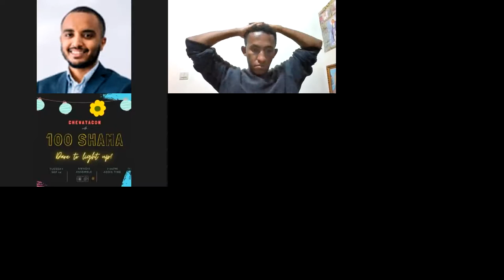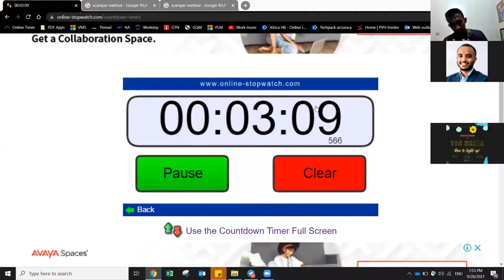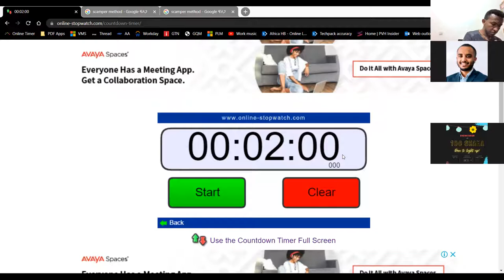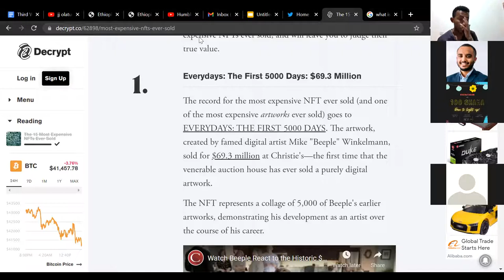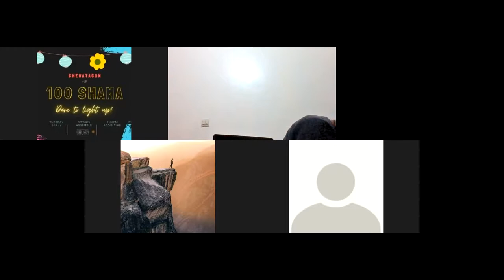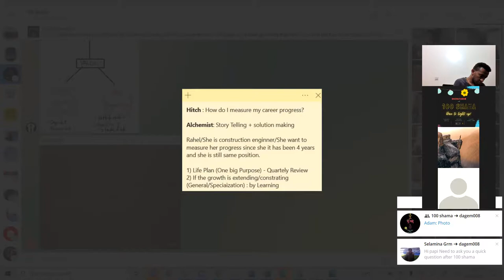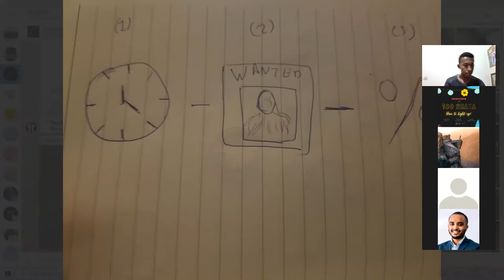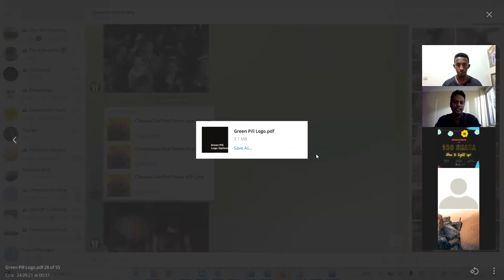100 Shama Creatives Club - Session 67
100Shama invites you to their 67rd collaborative and vibrant creative session.

100Shama, a creative gathering that aims to nurture the four ‘C’s of the 21st century; Critical thinking, Communication, Collaboration, and Creativity, runs weekly sessions where people develop these skills by jointly tackling all sorts of problems ranging from the individual to the global. The aim is not to solve problems but to train oneself in the habit of ideation before execution.

Note - First 10 participants to join will get to present their ideas live.

Topic: 100Shama 67th Session on Zoom
Meeting ID: 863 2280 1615
Passcode: 69646561